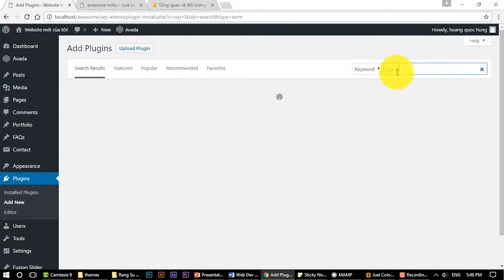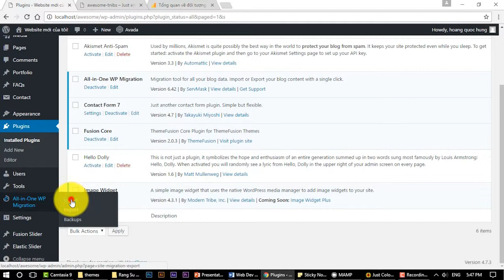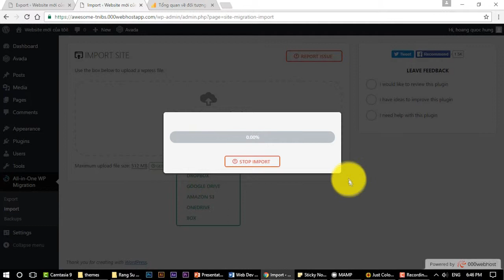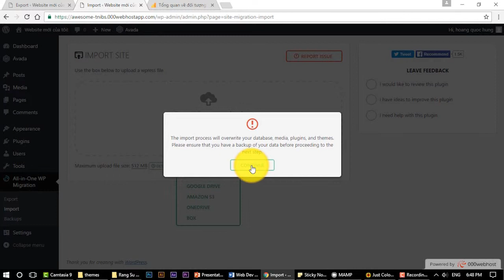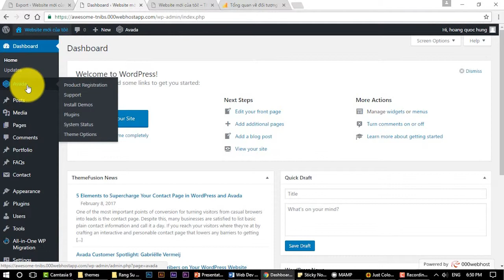5 24 Tai du lieu website len internet Website for Marketers